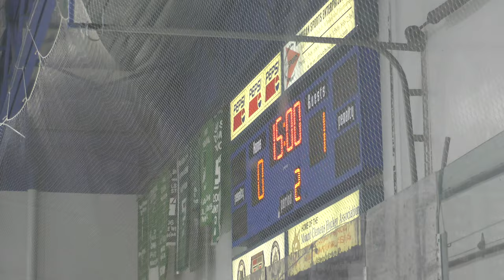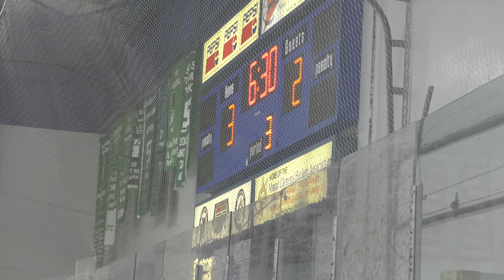DSC Eagles vs Troy Sting - 05/05/19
DSC - 3, Troy - 3
Mt. Clemens Ice Arena - Mt. Clemens, MI